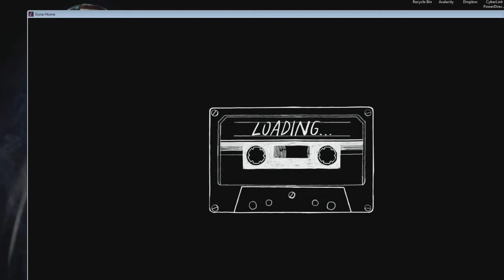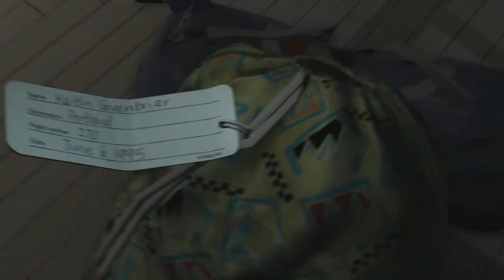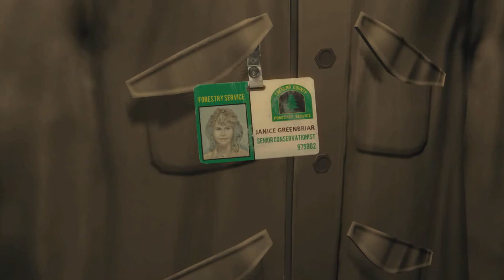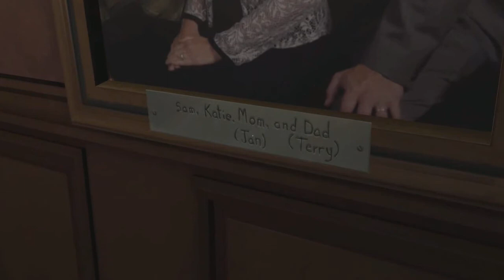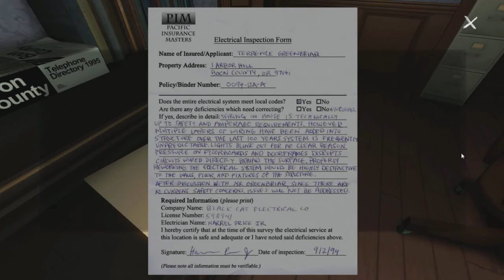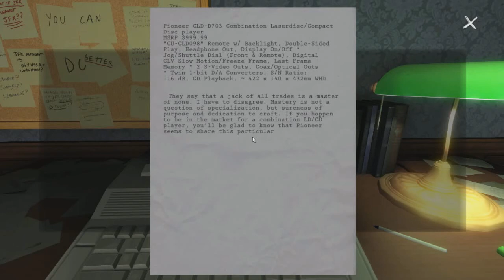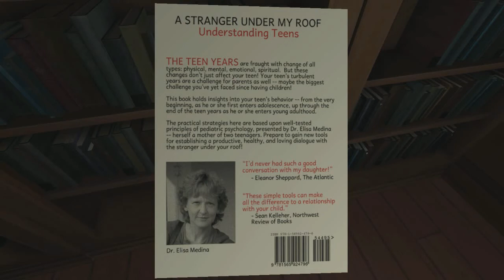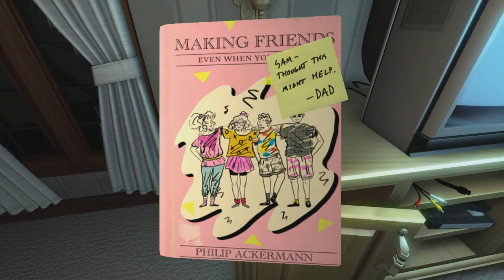Let's Play | Gone Home | Part 1 of 5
I recorded this late last year, hopefully the commentary stands up nowadays. I will be playing this game in full and began the game wanting a good story...so if you want a speedrun...move along. Story Wins.